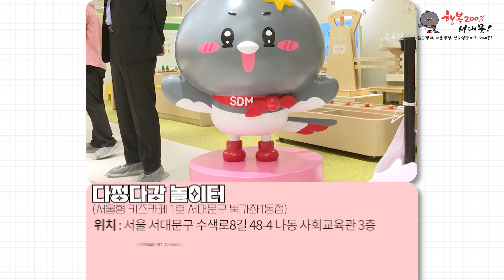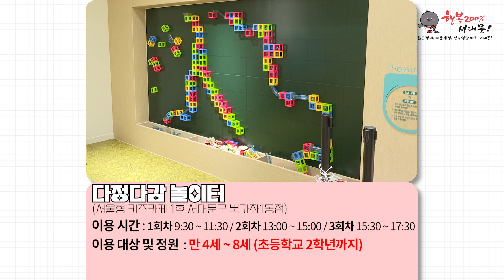아이들을 위한 공간 서울형 키즈카페 1호점 개관!!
서울형 키즈카페 1호 다정다감 놀이터가 개관했습니다!

📍 위치 : 서울 서대문구 수색로8길 48-4 나동 사회교육관 3층
📅 운영일 : 매주 월 - 토요일
                    일요일, 법정 공휴일 (어린이 날 제외), 근로자의 날 휴관
💶 이용료 : 아동 1인 2,000원, 보호자 1인 1,000원 (돌봄 비용 별도)
💡 이용 방법 : 우리동네키움포털에서 ✨사전등록 필수!!✨